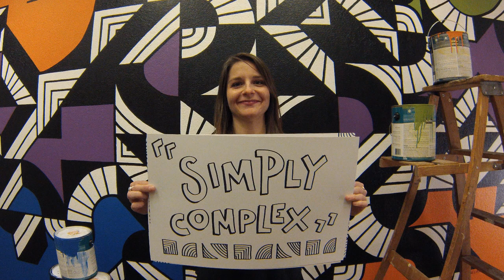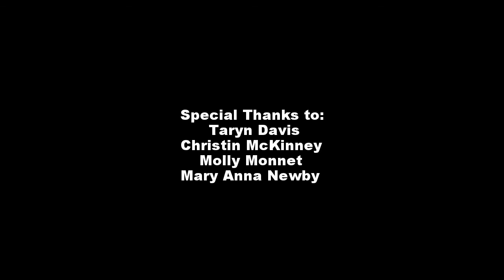"Simply Complex" - A Mural by Debbie Clapper of Gneural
D&K Printing, Inc., and Gneural present "Simply Complex" - a mural painted by Debbie Clapper of Gneural at D&K Printing in Boulder, Colorado.
Follow Gneural on Instagram, Facebook and Twitter at @gneural.